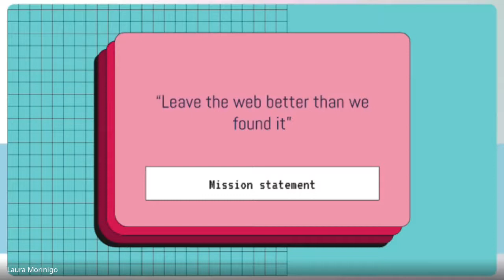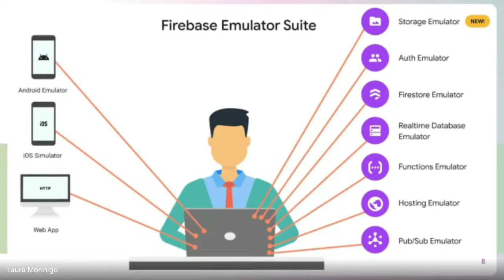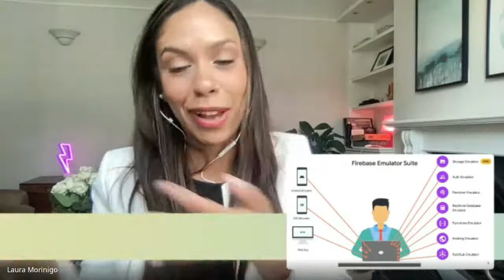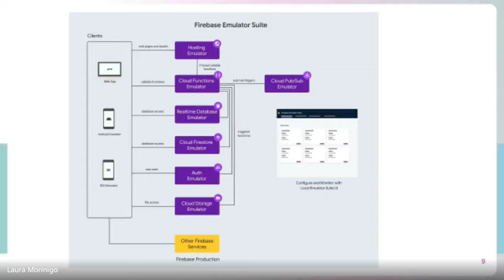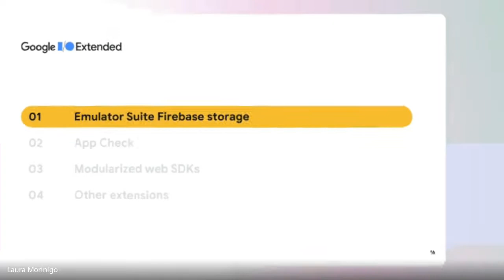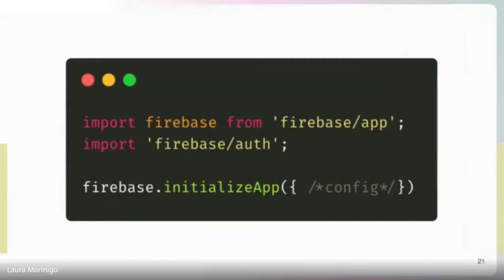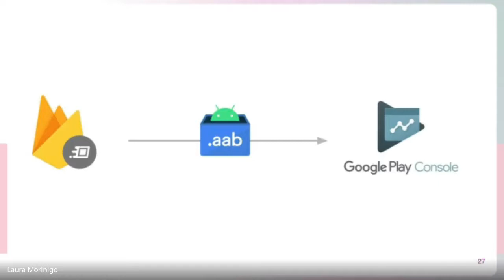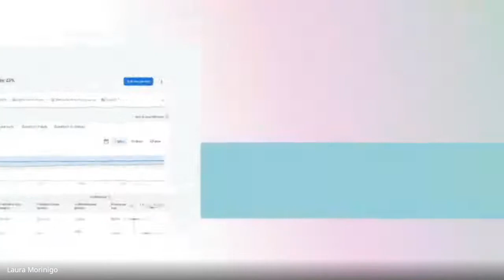I O Extended What's new in Firebase for Web